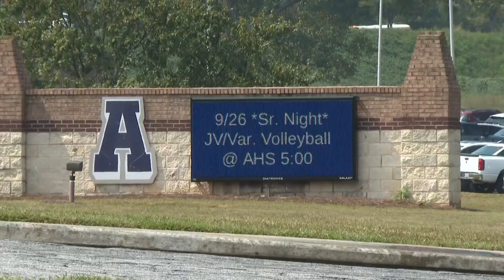Women veterans escorted to Washington D.C. for HonorAir Knoxville event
Today more than 140 East Tennessee woman veterans traveled to Washington D.C. to be honored with a one-of-a-kind trip, and 10News reporter Raya Quttaineh came along!